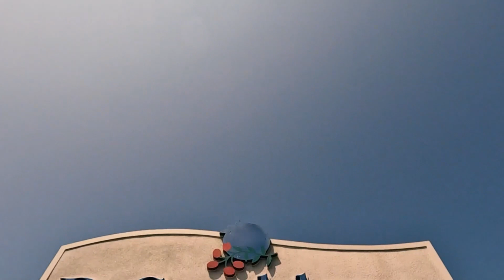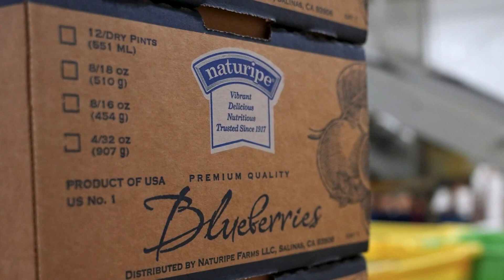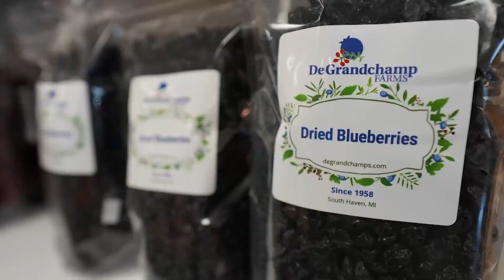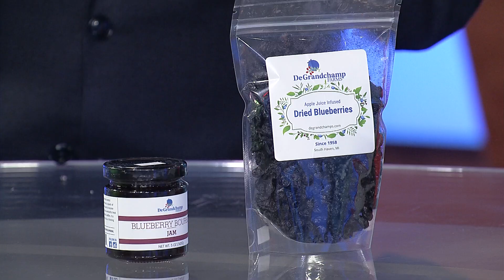Chuck's Big Adventure in southwest Michigan: DeGrandchamp Farms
Legacy farmer Mike DeGrandchamp will tell you that Michigan blueberries aren't just good...they are the best in the world.